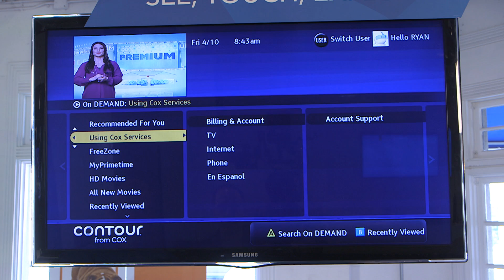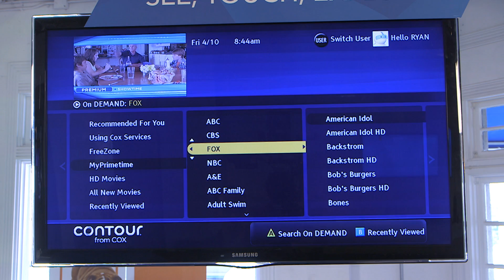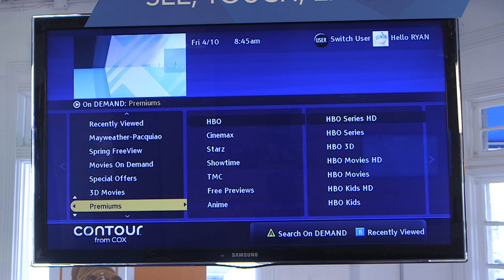Cox On Demand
Learn about Cox On Demand and all the free programming you have at your finger tips.